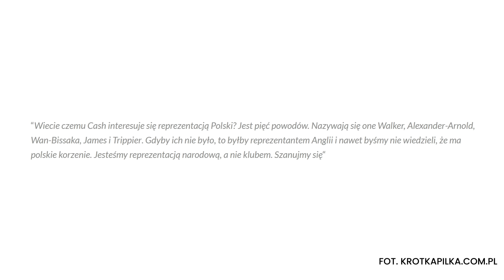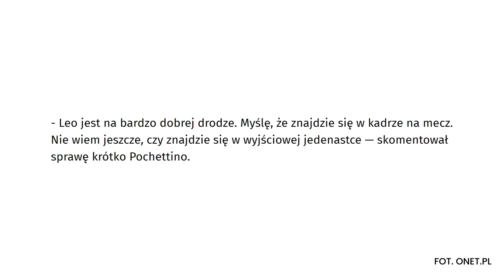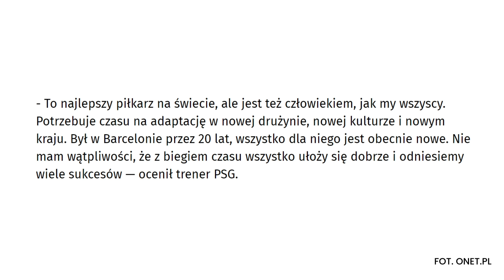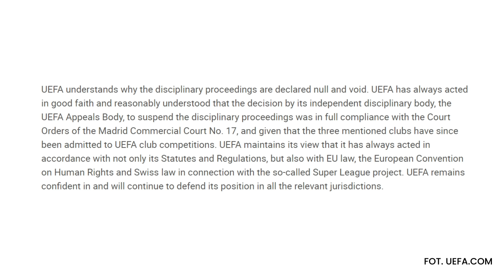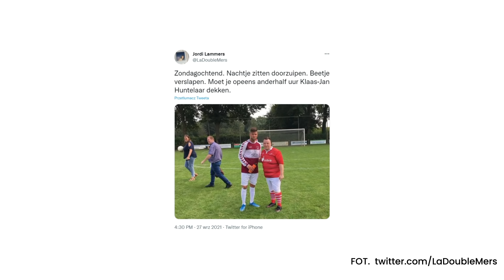Fałszywe słowa Matty'ego Casha? UEFA POLEGŁA w walce z SUPERLIGĄ!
W dzisiejszych newsach:
0:00 | Wstęp
0:38 | To były fałszywe słowa Matty'ego Casha? Boniek i Smokowski ostro o piłkarzu Aston Villi
1:59 | Leo Messi jednak zagra w dzisiejszym meczu z Manchesterem City!
3:22 | UEFA poległa w walce z SUPERLIGĄ! Real Madryt, FC Barcelona oraz Juventus wolne od oskarżeń
4:17 | Klass Jan-Huntelarr jak Łukasz Piszczek! Holender gra w ÓSMEJ LIDZE!

🟢 Odbierz prezent od sponsora kanału BETFAN - z kodem SPORT600 otrzymujecie freebet w wysokości 60 zł. Łącznie na start 110 zł!